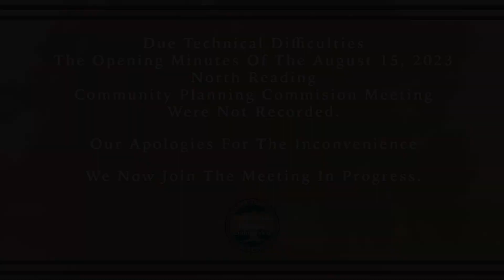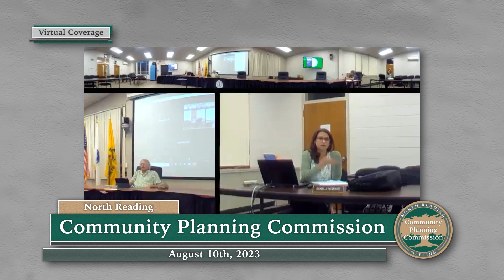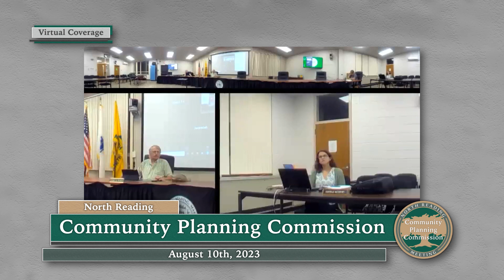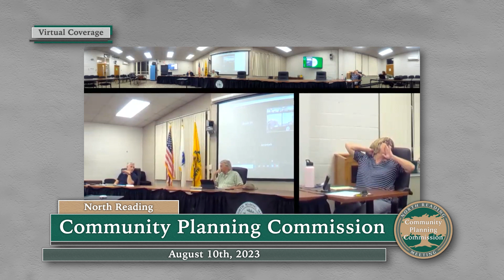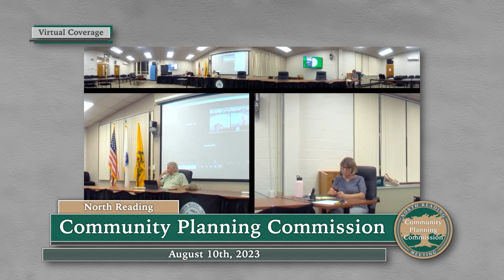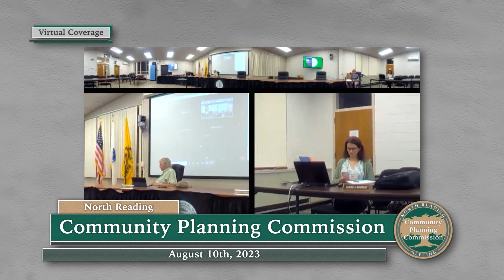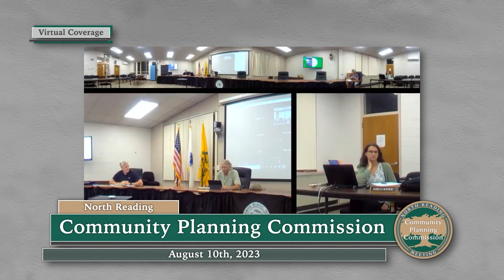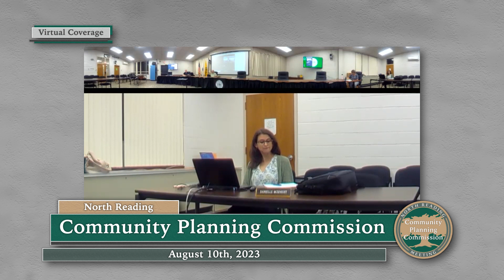North Reading Community Planning Commission Meeting 08/15/2023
The North Reading Community Planning Commission met in room 14 at North Reading Town Hall on Tuesday, August 15th, 2023.

This meeting was covered virtually